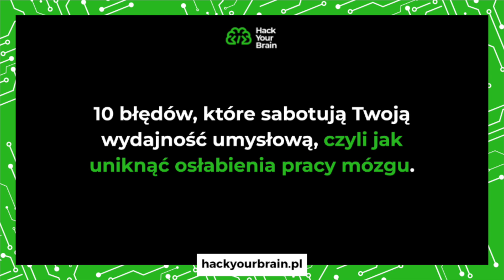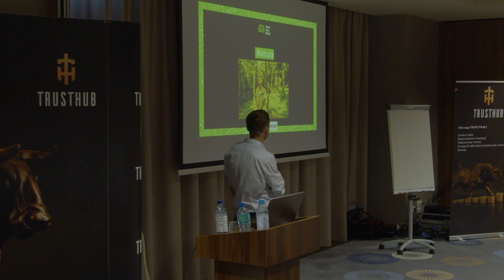#7 Brak słońca i powietrza - 10 błędów, które sabotują Twoją wydajność umysłową | Hack Your Brain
🎧 Opis odcinka:
Z tego odcinka dowiesz się, dlaczego powinieneś suplementować witaminę D3.

Nagranie jest zapisem z wystąpienia Kamila Lelonka na Kongresie Trusthub.

Pamiętaj, że nasze filmy na tym kanale nie stanowią porady o charakterze medycznym. Zawarte w nich informacje nie mogą być traktowane jako forma diagnozy lub zalecenia w zakresie leczenia. Używasz ich wyłącznie na własną odpowiedzialność.